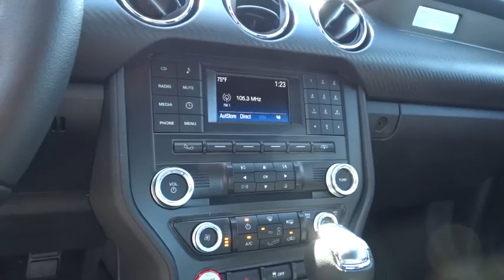2017 Ford Mustang Walnut Creek, East Bay, Dublin, Concord, Livermore, CA F16957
2017 Ford Mustang

EQUIPMENT GROUP 050A,TRANSMISSION: 6-SPEED SELECTSHIFT AUTOMATIC  -inc: paddle shifters  Remote Start System  Leather-Wrapped Shift Knob,Leather/Aluminum Steering Wheel,Cloth Bucket Seats -inc: 4-way manual driver seat  2-way manual passenger seat  driver memory recline and 4-way adjustable front/2-way adjustable rear head restraints,SYNC Communications & Entertainment System -inc: enhanced voice recognition communications and entertainment system  4.2  LCD screen in center stack  AppLink  911 Assist and 2 smart charging USB ports  NOTE: SYNC AppLink lets you control some of your favorite compatible mobile apps w/your voice  It is compatible w/select smartphone platforms  Commands may vary by phone and AppLink software,Radio: AM/FM Stereo w/Single CD Player -inc: 6-speakers,4-Wheel Disc Brakes w/4-Wheel ABS  Front And Rear Vented Discs  Brake Assist and Hill Hold Control,Back-up camera,Tire Specific Low Tire Pressure Warning